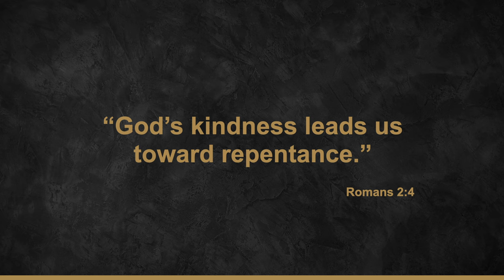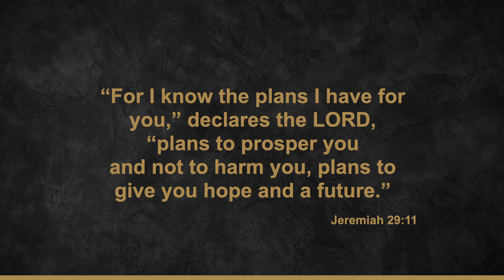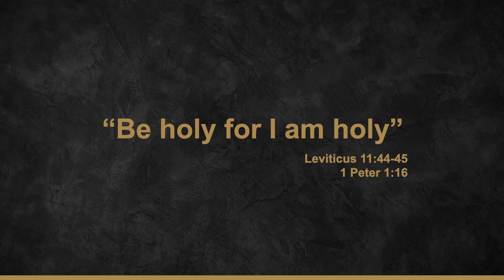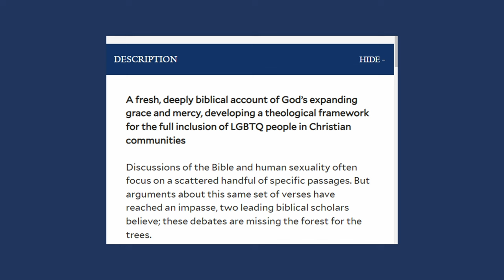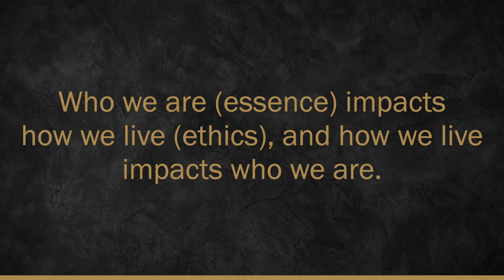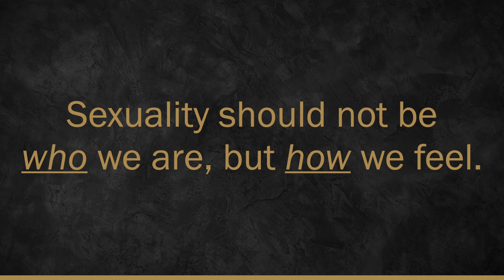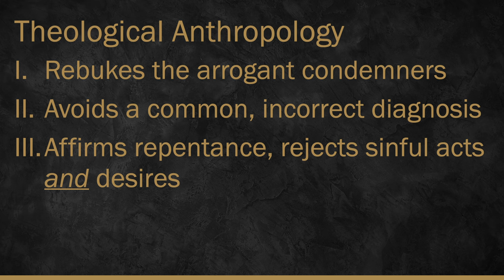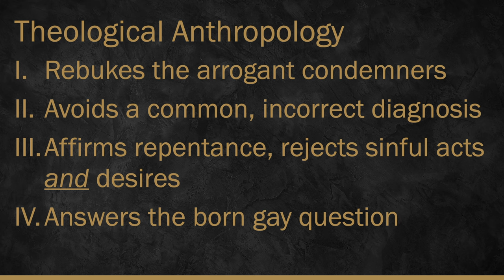Holy Sexuality & the Gospel | Christopher Yuan | April 8, 2024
Dr. Christopher Yuan is a passionate speaker, delivering life-changing messages to audiences young and old. Communicated with raw honesty, his journey from tragedy to triumph has moved and warmed countless hearts. But it is the combination of his authentic life experiences and a sound exegetical and theological underpinning that sets him apart, making him a unique and much-needed voice for such a time as this.